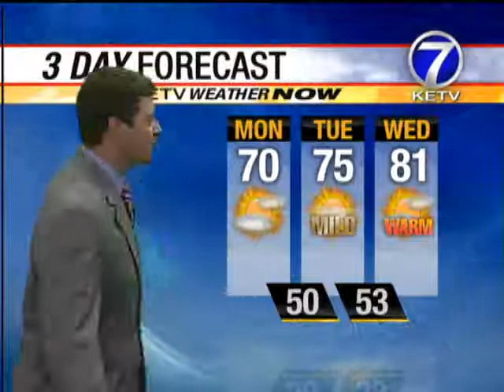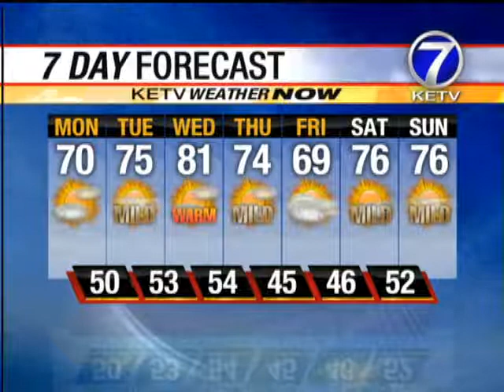Check Out Tyson's Monday Forecast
Tyson Pearsall Has Your Super Doppler 7 Forecast